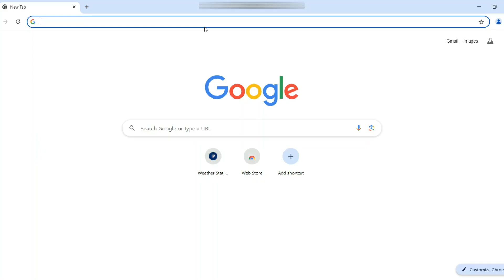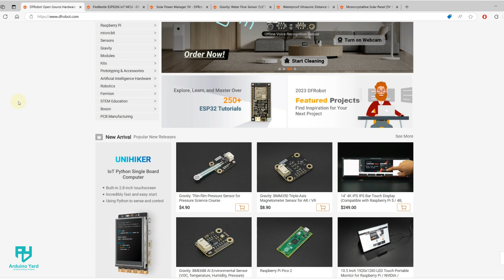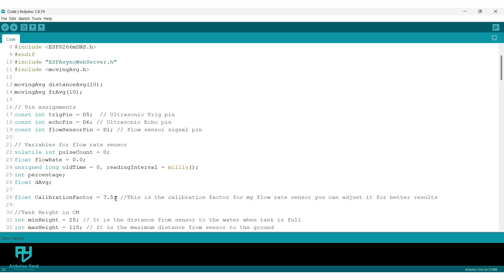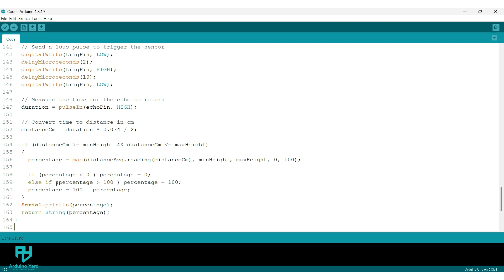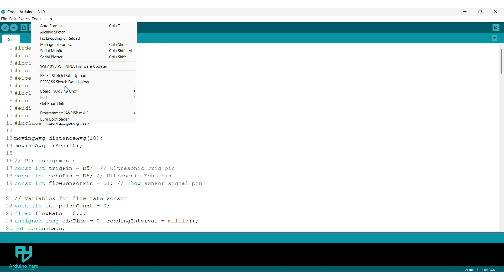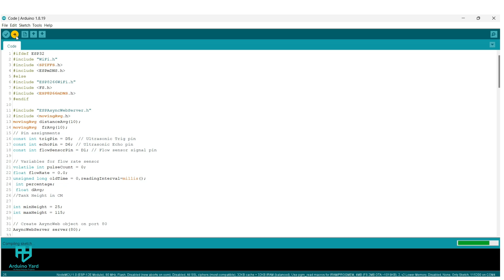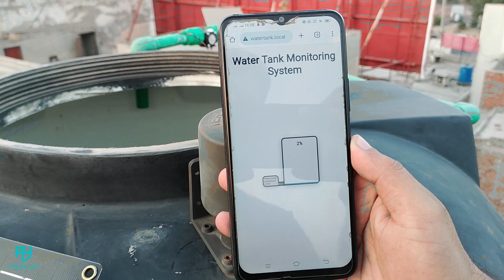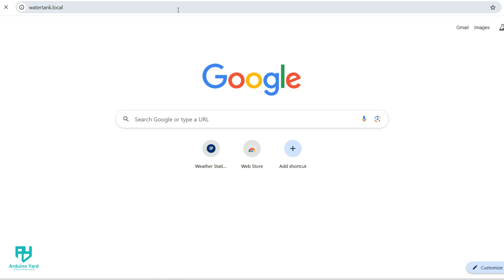IoT-Based Water Tank Monitoring System Using ESP8266 and Solar Power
In this video, we explore an exciting IoT-based water tank monitoring system designed with Arduino and ESP8266. This project uses an ultrasonic sensor to measure water levels and a water flow sensor to track pump activity, all powered by solar energy. We’ll walk you through the setup, wiring, and code to create a reliable, remote water tank monitoring system. Whether you want to keep track of your tank levels or optimize water usage, this project has you covered.

Check out the full article with all the details, including wiring diagrams, code, and troubleshooting tips on our website.

Part 1: Covers the basic setup for water level and flow monitoring using ESP8266 and solar power.

Part 2: Adds manual pump control via a web switch, along with improvements to the interface and functionality.